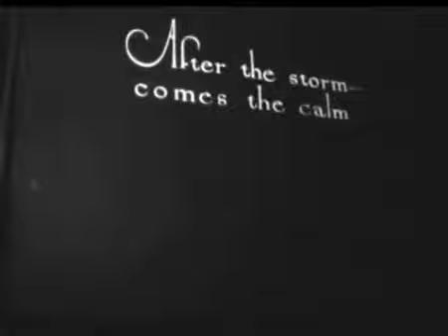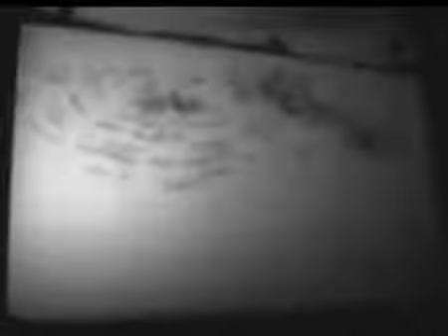Walt Disney: Jack the Giant Killer (1922)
Walt Disney's 7th and last retelling of an old British fairytale from the Laugh-O-Gram Studio. Jack is trying to impress Susie by showing her a story how he will win her heart.